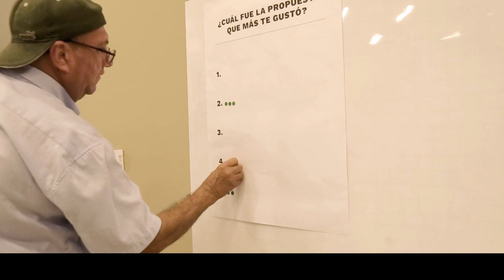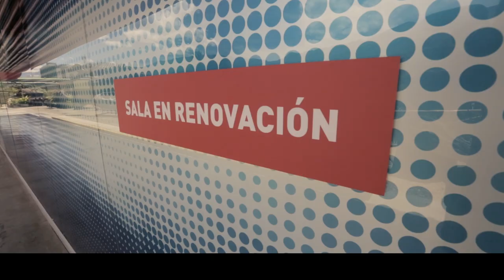Así construimos la Sala Música | Parque Explora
El equipo que construyó la Sala Música del Parque Explora nos cuenta cómo fue la experiencia durante dos años de trabajo.